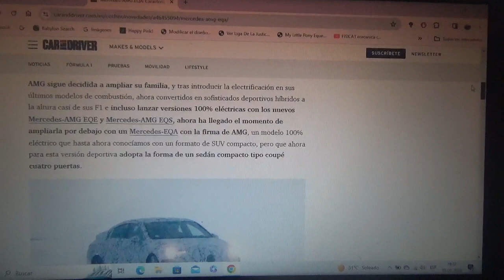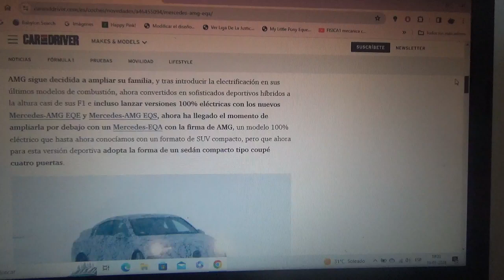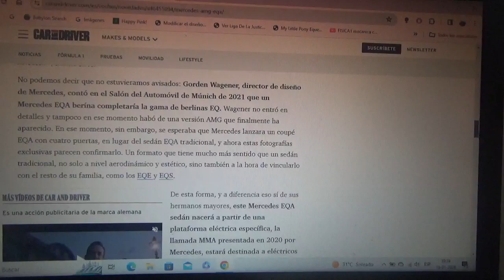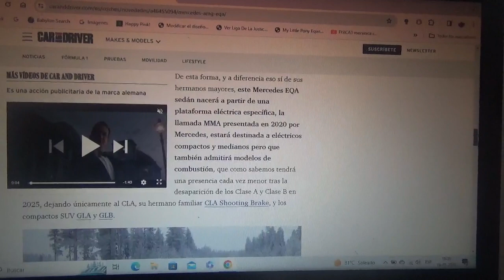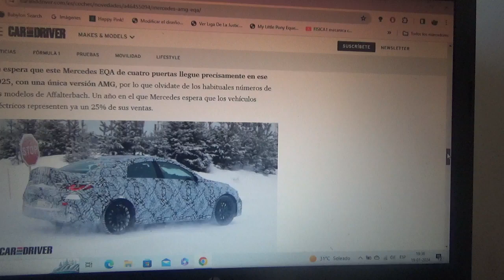Mercedes AMG EQA información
Ya se ha visto a un ejemplar con camuflaje por el Polo Ártico Sur que sería una variante deportiva AMG de esta misma berlina premium